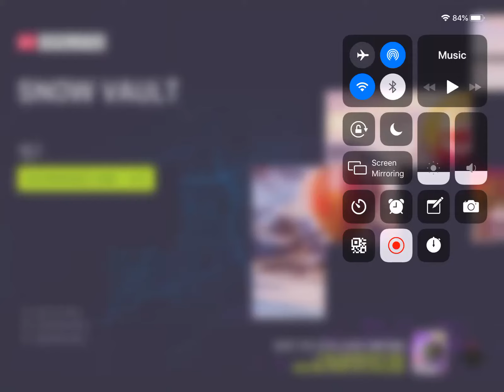( Asphalt 9 Legends ) Unlocking The McLaren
We’re gonna be  playing Asphalt 9 Legends